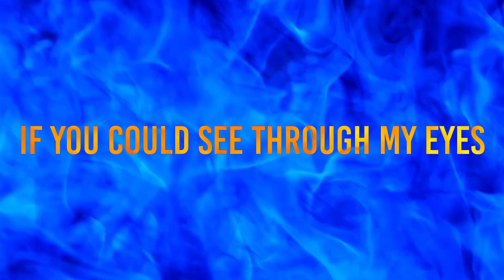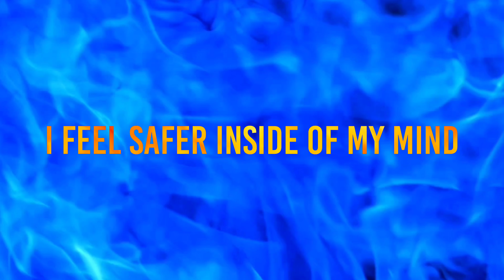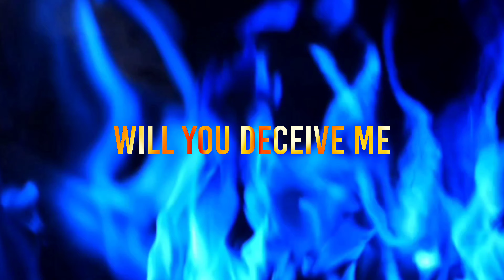Gray Daze Believe me Featuring Richard Patrick lyrics video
Had a lot of fun making this lyrics for gray daze believe me featuring Richard Patrick from gray daze recent album the phenix featuring re recorded track from Chester Beningtons band before linkin park it such a great album and it was great to hear Chester iconic voice again would recommend going and listening to the full album it simply brilliant all background videos was from